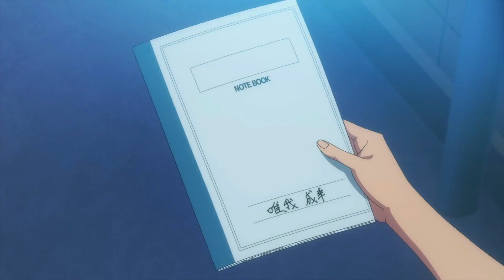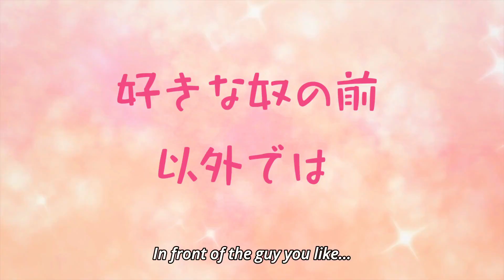Uruka Takemoto Cute WAIFU Moments HD | Uruka Takemoto Blushing Moments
Anime: We Never Learn
Episode: Season 1 Episodes: 1-12

► Note

* This Video doesn't intend to replace the original.
* No Coyright Intended*
* Feel Free to Suggest which Waifu Compilation you want to see Next

If you are the owner of this video and you don't want me to upload this videos. Please message me in my email so i would be informed.